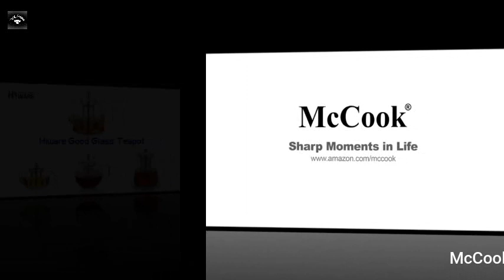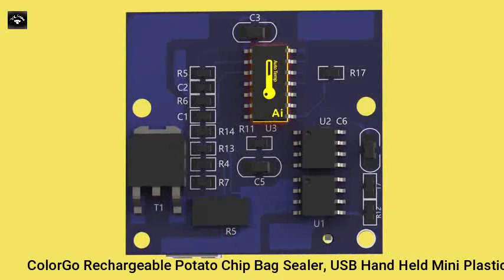7 Super Cool Kitchen Gadgets of all time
These are Best Quality Kitchen Gadgets From "Foods Heaven". These Gadgets are very useful and having important role for daily usage of kitchen, You easily can buy these Gadgets from Amazon.

7. GLASS TEA POT
6. KNIFE SET
5. SANDWICH MAKER
4. UTENSIL SET
3. BAG SEALER
2. DISH BRUSH
1. CHEF'N PALM BRUSH